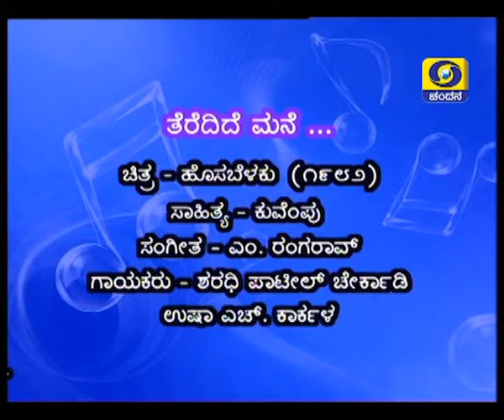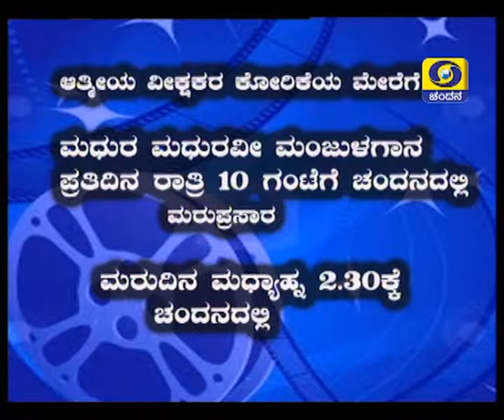Madhura Madhuravee Manjula Gaana - Old Film songs special episode 9 held at Kundapura.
MMMG - Old Film songs  special episode 9 held at Kundapura.
Producer : L.G Shivkumar.